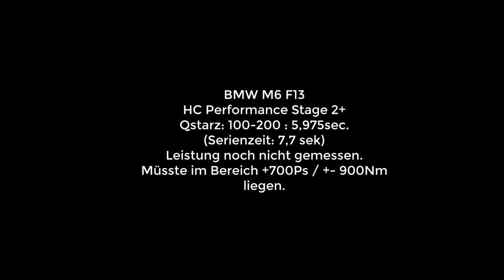BMW F13 M6 | 100-200 Km/H | 700+ps | 5,97s